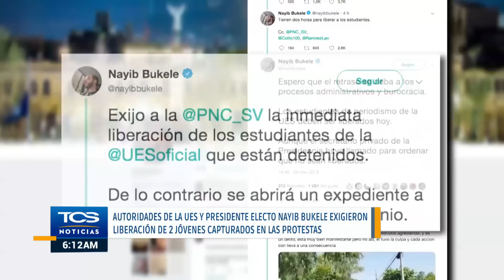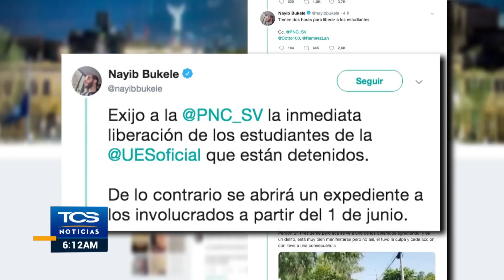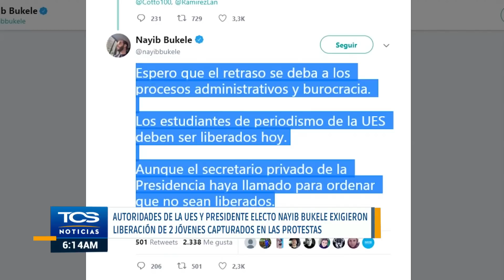Autoridades de la UES y presidente electo Nayib Bukele exigieron liberación de 2 jóvenes